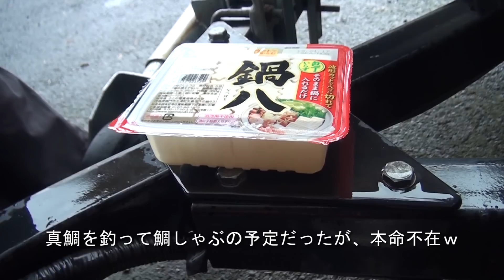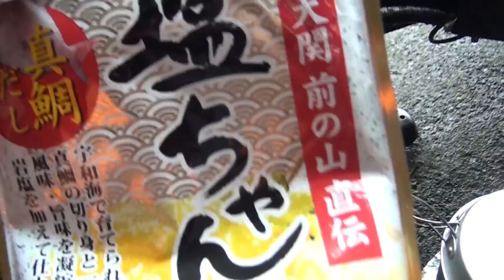大寒波の中、外でメイン不在の鍋をした。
たまには釣れない日もある。